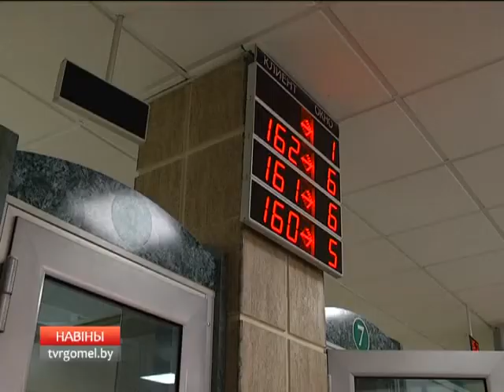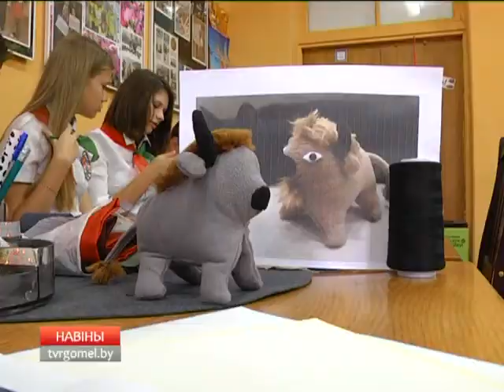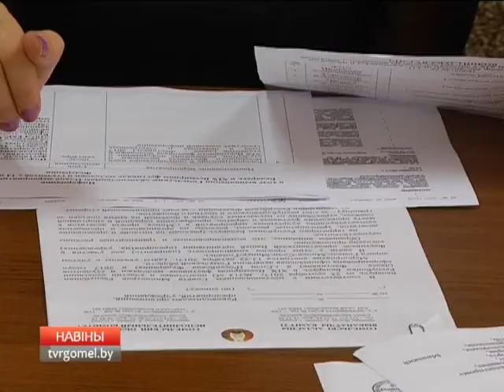06 10 2017 НОВОСТИ 15.30